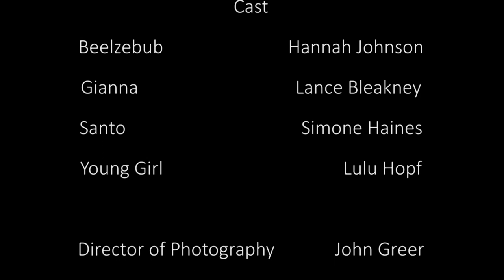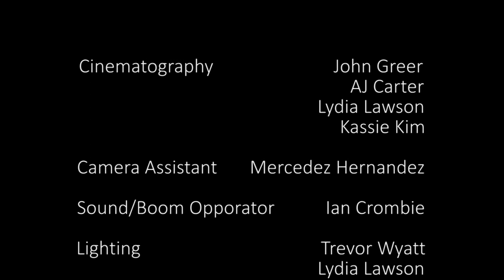Among Us (Dramatic Thriller Short Film)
An angel tries saving his human from the devils clutches. But in the fight of morality and free will whose correct?

Director and Writer - Michael Scales AKA Earvine Films
Editor - Kassie Kim
Cast:
Beelzebub - Hannah Johnson
Giana - Lance Bleakney
Santo - Simone Haines
Young Girl - Lulu Hopf

Crew:
Assistant Director and Production Designer - Bianca Barrientos
Producer - Christian Nelson
Associate Producer - Ross Barrington
Director of Photography/ Cinematographer - John Greer
Cinematographers - Aj Carter, Kassie Kim, Lydia Lawson
Camera Assistant - Mercedez Hernandez
Sound/Boom Operator - Ian Crombie
Lighting - Trevor Wyatt, Lydia Lawson
Production Assistants - Jessica Richardson, Jessica Wininger, Goodwin Mwanza
Hair and Makeup - Dominique Rideout, Lulu Hopf, Mercedez Hernandez

Underscore - Composed by Erik Dyrssen
Right Here - Written, Composed, and Performed by Rachel Spelz

Special thanks to Scot Yarbrough and St. Paul United Methodist Church